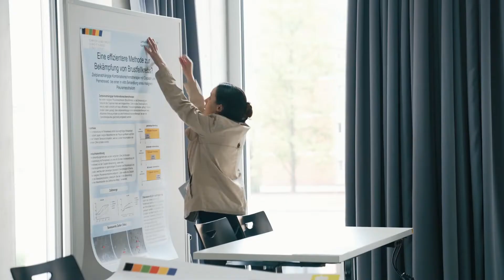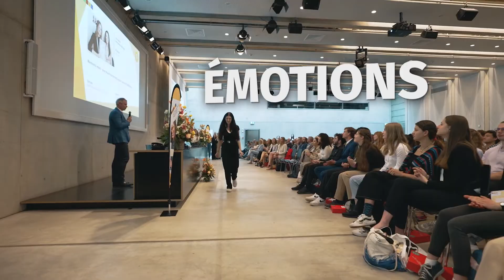Teaser | Concours national